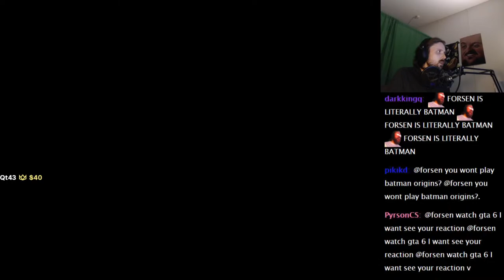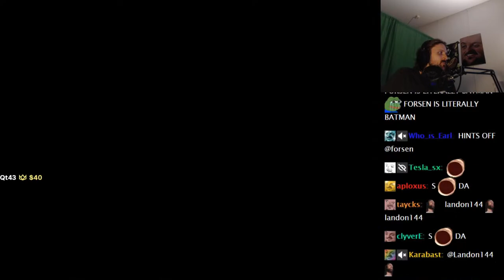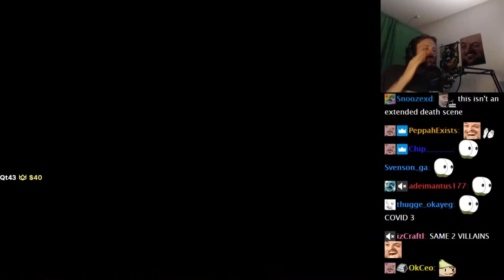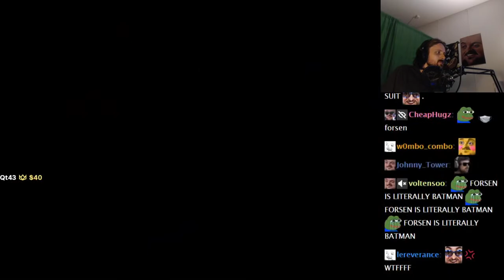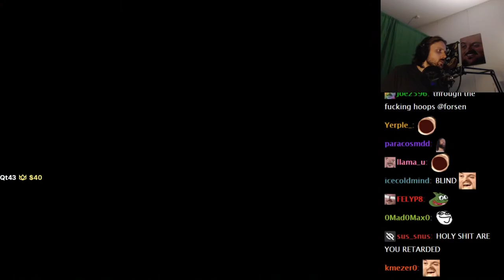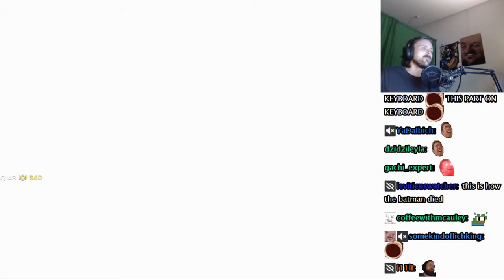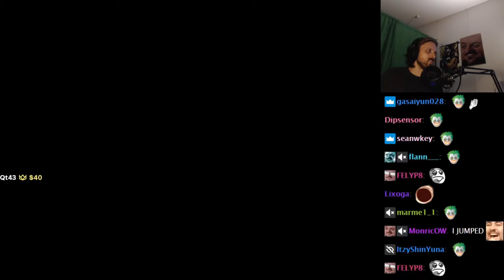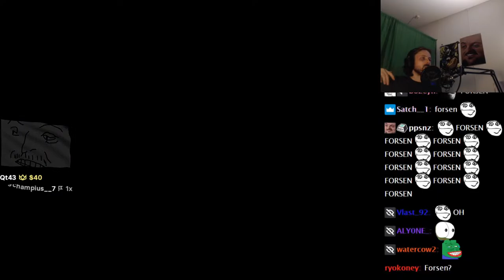Forsen Plays Batman: Arkham Knight - Part 1 (With Chat)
if you want to support me:
Any support is appreciated, (Current supporters: Nikkolas N., Bell, John D., Philipp S., Lit, Dezhnyov, porkchopbruh, SterlingLion, TheSeahorse, keineahnungking, Bystander, Flargbiter)